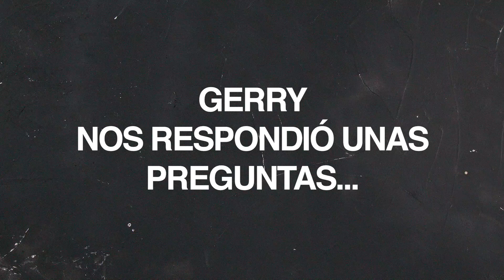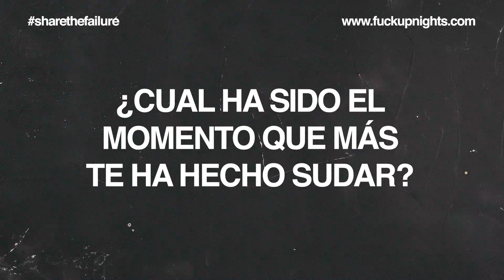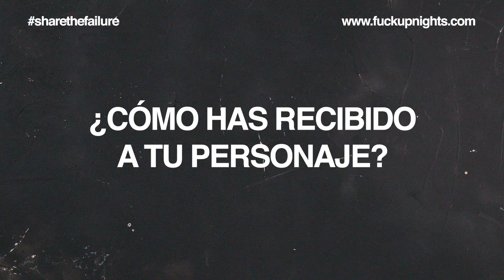🤣 Los fails más divertidos de La Cotorrisa - Conversando con Gerry Rod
Gerry Rod, productor de La Cotorrisa nos cuenta algunos de los fails mas divertidos que ha tenido al formar parte del equipo creativo de uno de los podcast de stand up más innovadores de México.

🤷 ACERCA DE NUESTRO SPEAKER:
La Cotorrisa es un podcast de comedia conducido por los comediantes Slobotzky y Ricardo en el que cuentan anécdotas de sus seguidores, así como algunos datos inútiles.

🤔 ¿QUÉ HACEMOS EN NUESTRA ORGANIZACIÓN?
Un movimiento global y una serie de eventos donde se comparten historias de fracasos profesionales. Cada mes, en eventos alrededor del mundo, conseguimos que tres o cuatro personas se pongan frente a un foro lleno de extraños para compartir sus historias de fracaso profesional.